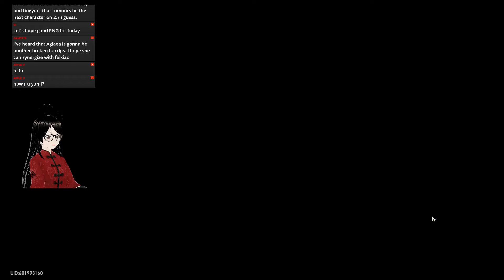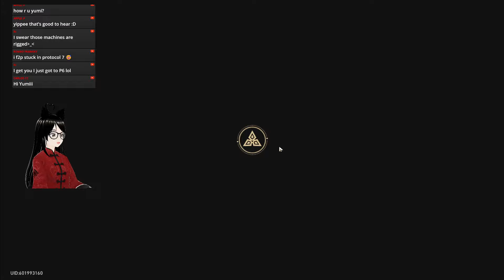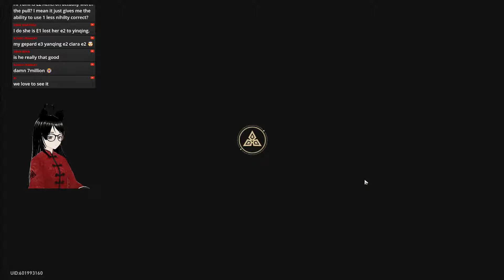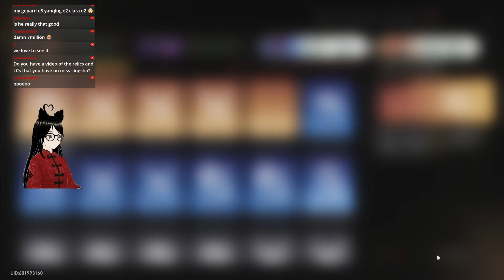First E6S5 Crit Lingsha Hypercarry Run Divergent Universe Protocol 8 feat Ruan Mei Sparkle Robin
0:00 First Plane
6:50 First Boss
10:39 Second Plane
19:20 Second Boss
24:18 Third Plane
28:58 Final Boss
35:11 Summary and Team Build